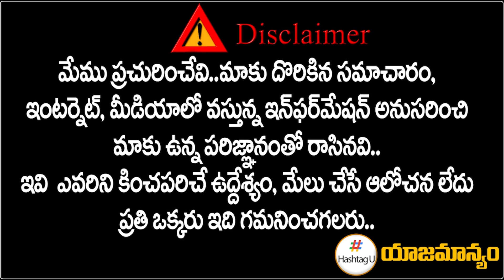Kunamneni Sambasiva Rao Gives Clarity On Alliance With Congress || TPCC Revanth Reddy || HashtagU